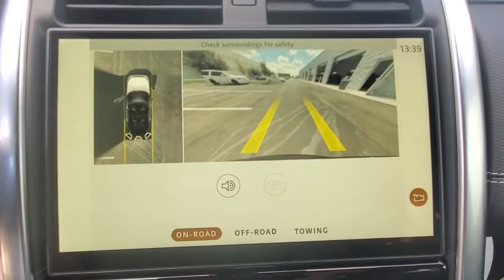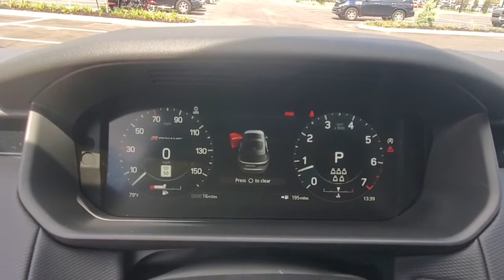2022 Land Rover Discovery Orlando, Winter park, Clermont, Merritt Island, Tampa, FL N2458754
Santorini Black Metallic New 2022 Land Rover Discovery available in Orlando, Florida at Jaguar Orlando. Servicing the Winter park, Clermont, Merritt Island, Tampa, FL area.
2022 Land Rover Discovery S R-Dynamic - Stock#: N2458754 - VIN#: SALRT4EU7N2458754

Jaguar Orlando
4249 Millenia Blvd